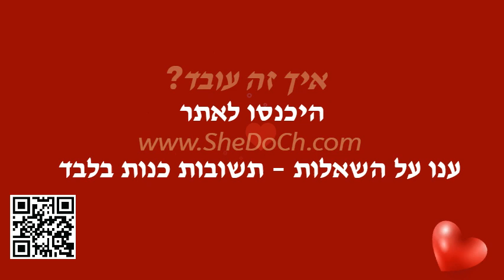VALENTINE'S DAY VIDEO Hebrew